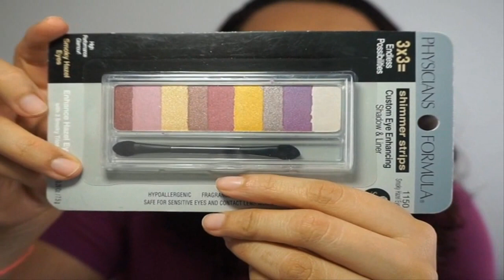SORTEO CERRADO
1) Estar suscrit@ a este canal y tener las suscripciones visibles
2) compartir el video en una red social (todas menos G+)
3) dejar comentario con nombre, ciudad, edad y link de la red social donde compartió.
4) dar like al video.

Claumelocoton

Periscope
Claumelocoton